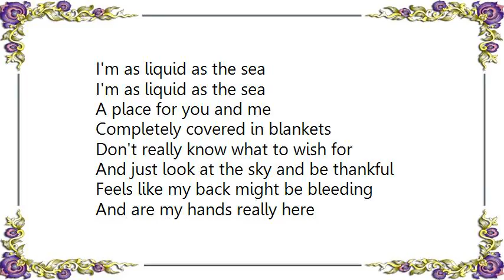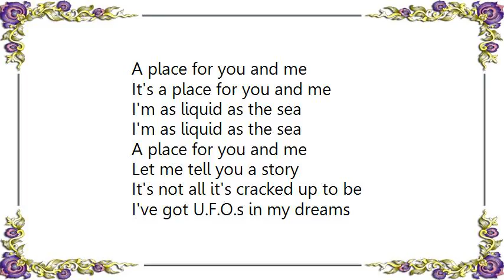Holly McNarland - UFO Lyrics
[Lyrics Holly McNarland - UFO]
Let me tell you a story
It's not all it's cracked up to be
About a U.F.O. in a dream

I only hear my own voices
Don't have many choices
Like a dog in a parking lot

My body feels long
And my legs are as smooth as candy
I'm as liquid as the sea
A place for you and me

Completely covered in blankets
Don't really know what to wish for
And just look at the sky and be thankful

Feels like my back might be bleeding
And are my hands really here
Look back at the ground and be hopeful

It's a place for you and me

I've got U.F.O.s in my dreams